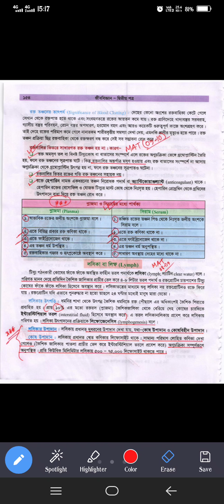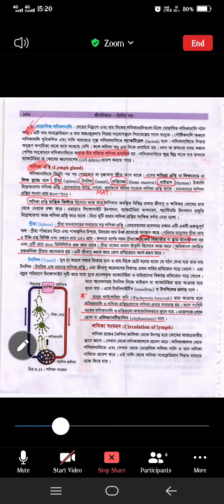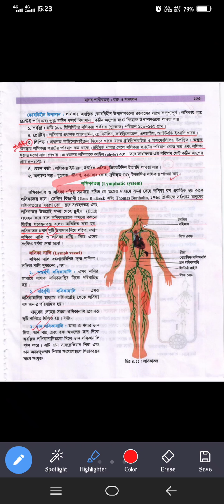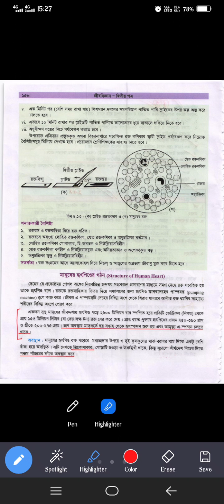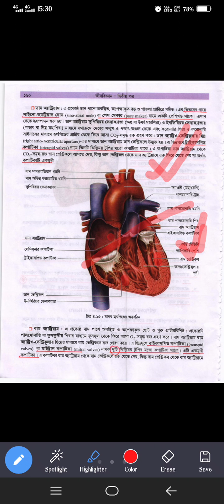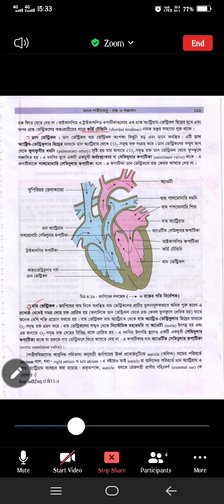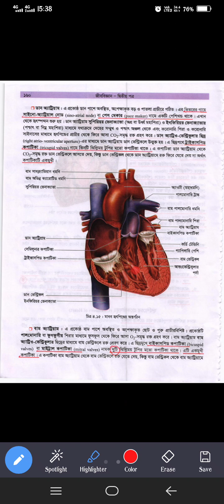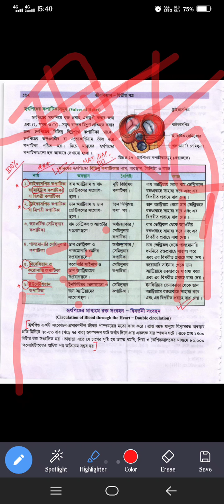২.রক্ত ও সঞ্চালন || Part-2 || For Medical Admission Candidates || Admission class with SALAM sir